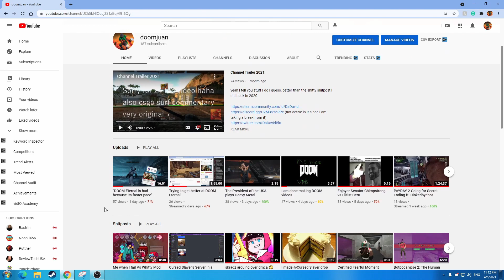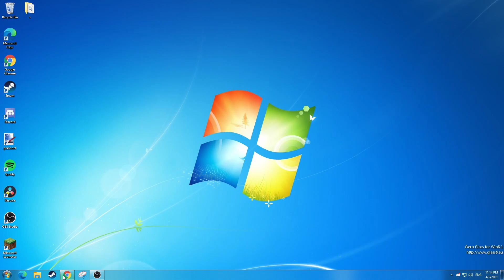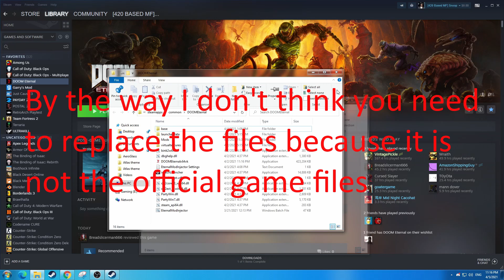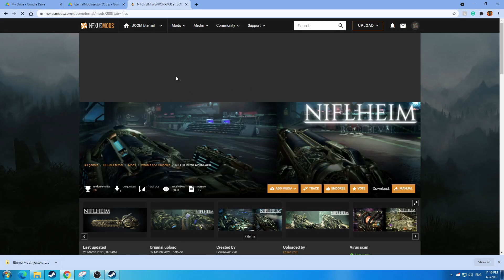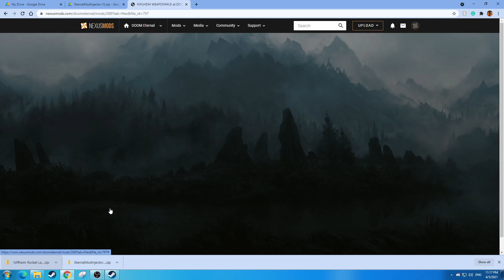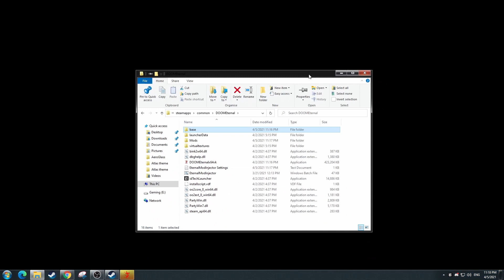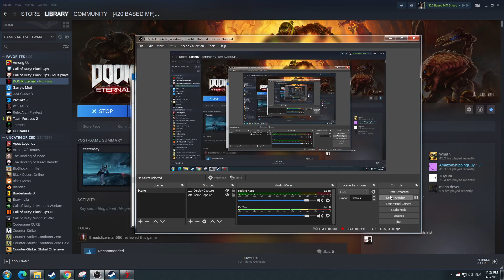How to inject mods in DOOM Eternal (PC)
A follow up to my "How to change viewmodel FOV video" due to you having to inject mods first anyways

My Discord Server if you need any help or just want to chill